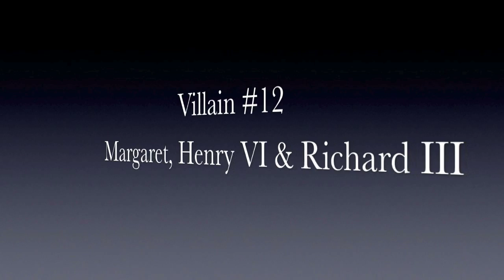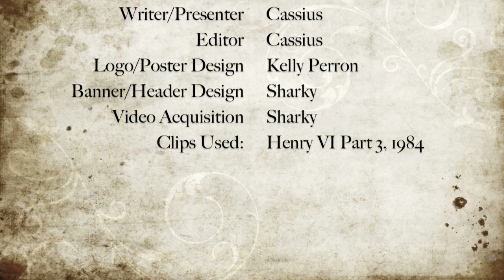31 Days, 31 Villains: Queen Margaret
31 Days, 31 Villains: Queen Margaret from The Shakespeare Minute. Like this? Watch the latest episode of The Shakespeare Minute on Blip!

The Lancastrian Queen takes no prisoners and will go down swinging. Sheapos;s one enemy you donapos;t want to have.

The Villains so far:
#31 - Iachimo, Cymbeline
#30 - Saturninus, Titus Andronicus
#29 - Cloten, Cymbeline
#28, #27 - Chiron and Demetrius, Titus Andronicus
#26 - Caliban, The Tempest
#25 - Shylock, Merchant of Venice
#24 - Cassius, Julius Caesar
#23 - Proteus, Two Gentlemen of Verona
#22 - Duke Frederick, As You Like It
#21 - Don John, Much Ado About Nothing
#20 - Duke of Buckingham, Richard III
#19 - Antonio, The Tempest
#18 - Dionyza, Pericles
#17 - The Queen, Cymbeline
#16 - Leontes, A Winterapos;s Tale
#15 - Antiochus, Pericles
#14 - Duke of Cornwall, King Lear
#13 - Queen Margaret, Henry VI and Richard III

cassius614.tumblr.com, and on Twitter at @Cassius614 for more Shakespeare fun.